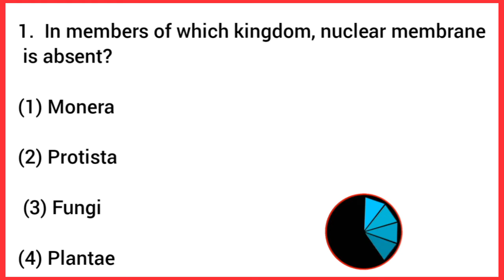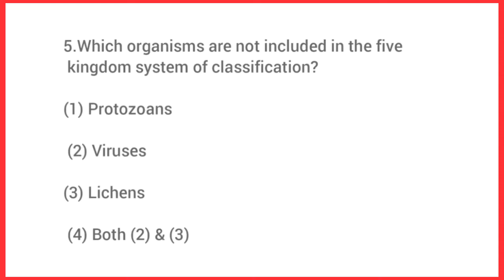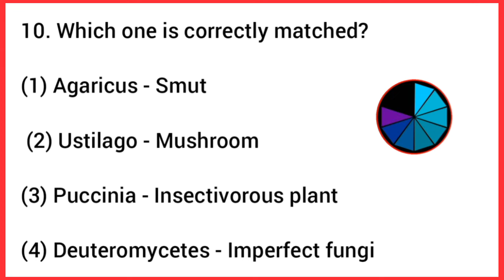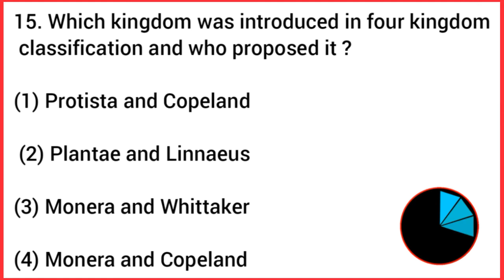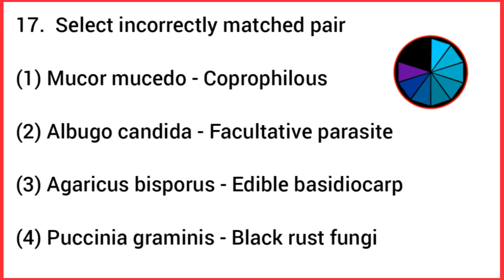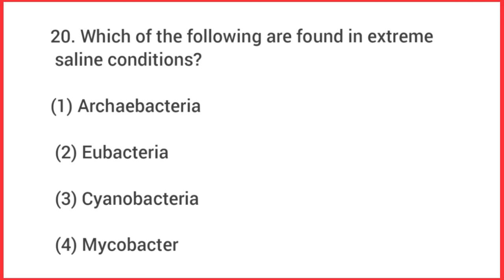🔥neet 2022 | class 11th | Biology Classification | NCERT Based MCQ Practice For NEET 2022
neet ncert biology books
neet 2021
neet 2022